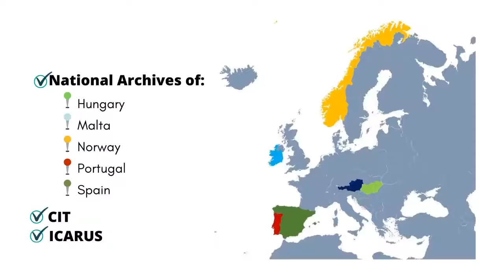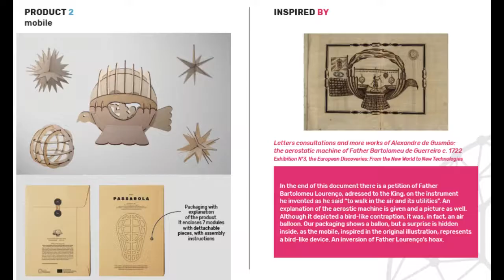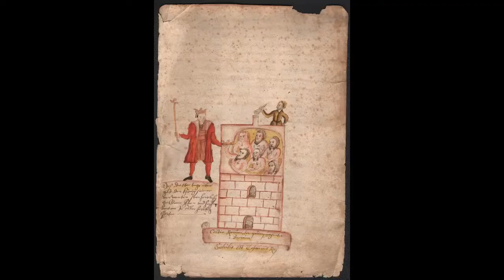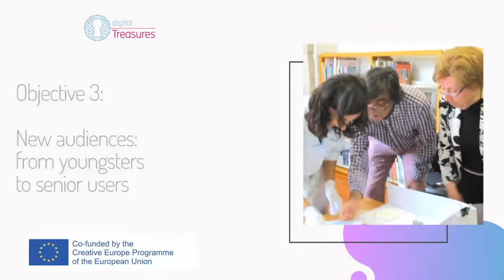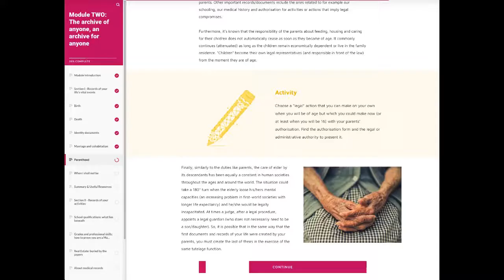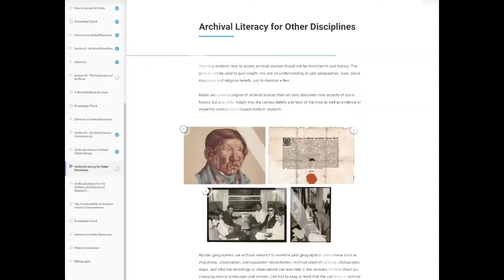¿Qué es European Digital Treasures? // What is European Digital Treasures?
El proyecto “European Digital Treasures: Management of centennial archives in the 21st century” (“Tesoros Digitales Europeos: gestión de archivos centenarios en el siglo XXI”)es un proyecto beneficiario de Europa Creativa que nace con el objetivo de abordar los desafíos a los que se enfrentan los archivos europeos.